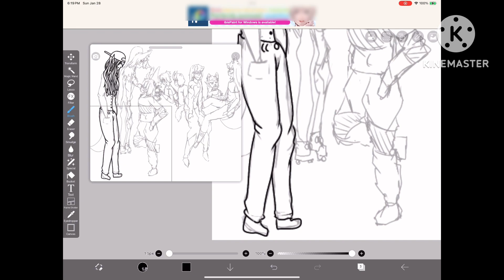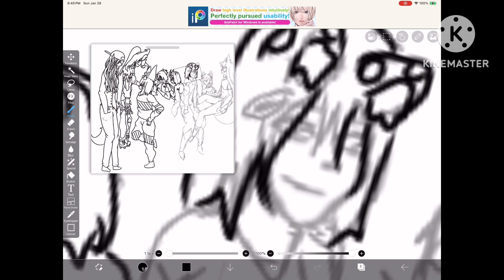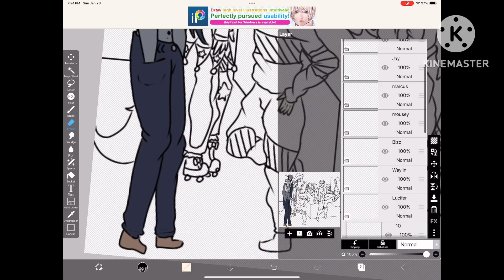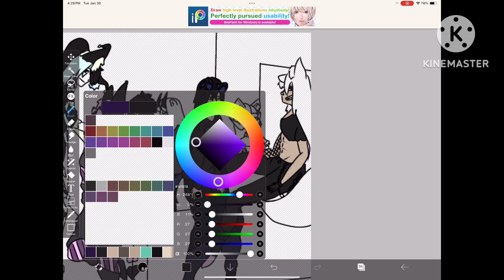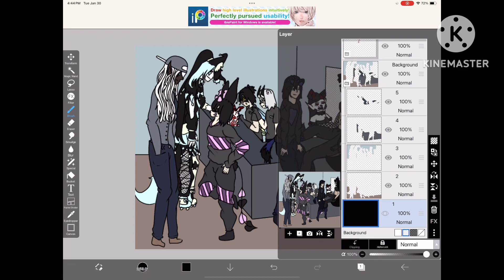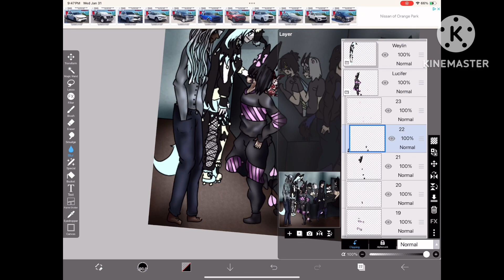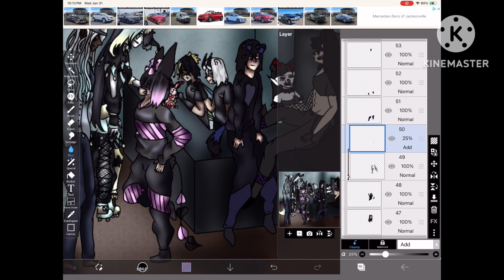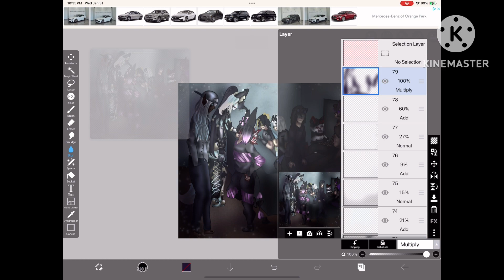Speedpaint | A Busy Day | Fauna Life